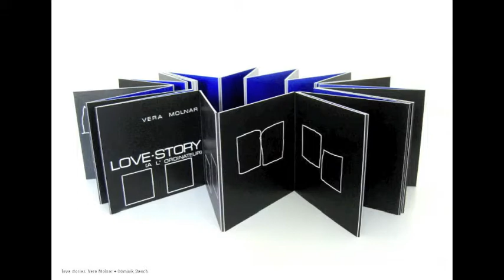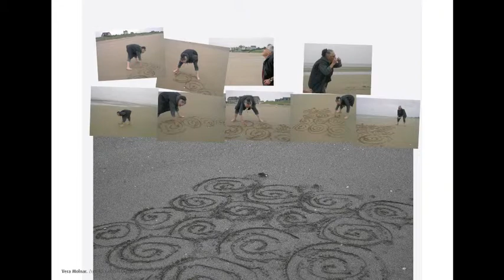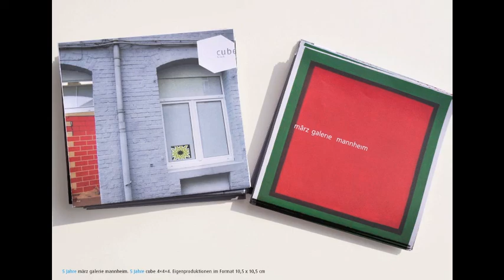märz galerie mannheim und cube 4x4x4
Das Ausstellungsprogramm der märz galerie mannheim zeigt in der Rückschau auf die Jahre von 2008 — 2013, wie spannend die Vielfalt in der Begrenzung sein kann. Seit Beginn ihrer Galeriearbeit 1990, bezieht Blanka Heinecke mit ihrem Programm konstruktiv-konkreter, nonfigurativer Kunst eine klare Position. In den Galerieräumen in der Beethovenstraße werden Themenausstellungen bevorzugt, um das Entstehen von Korrespondenzen zwischen ganz unterschiedlichen Ausdrucksformen aufzuzeigen. Aus dem Fehlen von Dominanz entsteht eine Spannung, die kuratorisch auszuloten immer wieder eine Herausforderung ist und bietet dem Betrachter die Möglichkeit zu einer anderen Sicht bietet. So werden Themen zu Malerei und Grafik durch Ausstellungen mit Wandobjekten und Kleinskulpturen ergänzt und in der Präsentation von Einzel- und Themen-ausstellungen unterschiedliche Aspekte konkreter Kunst aufgezeigt. Arbeiten von etablierter und sogenannter junger Kunst fügen sich zu einem interessanten Spektrum.Durch langjährige kontinuierliche Zusammenarbeit mit Künstlerinnen und Künstlern, die von der märz galerie mannheim vertreten werden, konnte dieses spezielle Programm entstehen. Die märz galerie mannheim ist an der artKarlsruhe und an den Mannheimer Galerientagen beteiligt. Sie übernimmt beratende Funktion beim Aufbau von Sammlungen. Mit diesem Video wird das Ausstellungsprogramm von 5 Jahren dokumentiert. Mit einem Bild für jedes Jahr wird andeutungsweise die Vielfalt sichtbar.